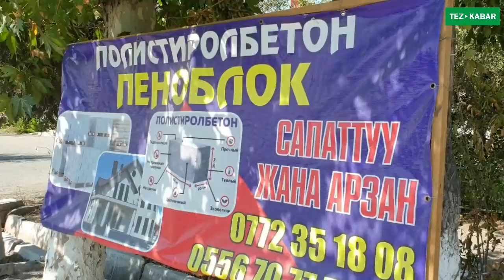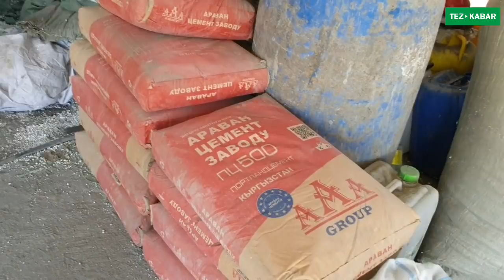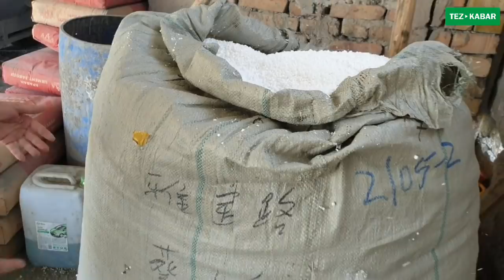СҮЙҮНЧҮ!!! Эми ПОЛИСТИРОЛБЛОК менен ҮЙлөрдү, МОНЧОлорду жана башка КУРУЛУШТАРДЫ курса болот